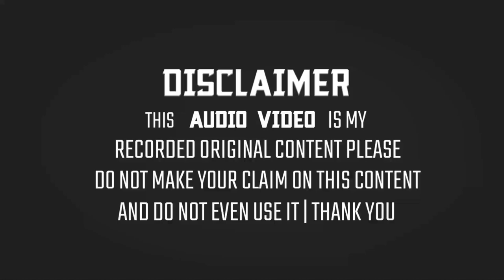Allama Faiz Ahmad Faiz Mumbai New Taqreer Bayan 2020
◆Title:- New Taqreee/Bayan

◆NaatKhwan:- Allama Faiz Ahmed Faiz

◆Director:-IDK

◆Producer:-IDK

◆Adress:-IDK

The Full HD 1080p+4KUHD:- Sunni Official Naats Collection :- New Updated Naat From Chiru Mahua,Remba, Lawnatanr, Jharkhand